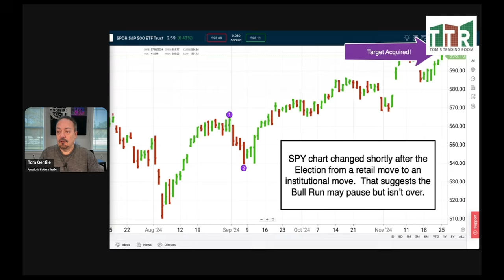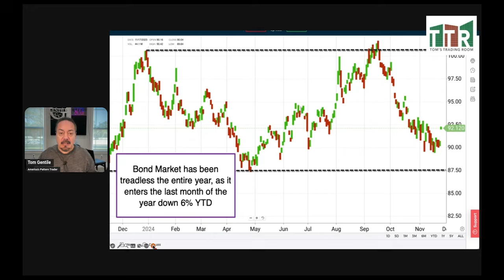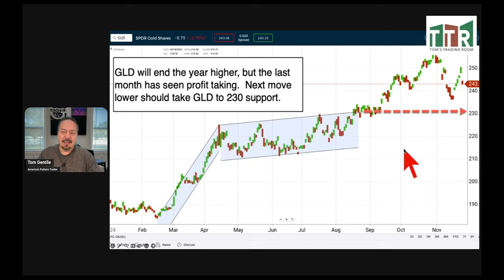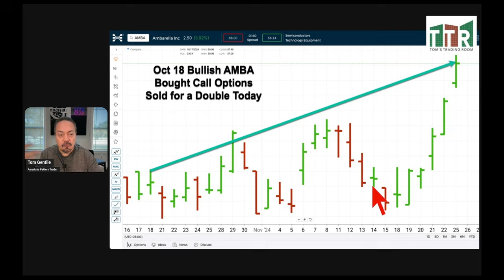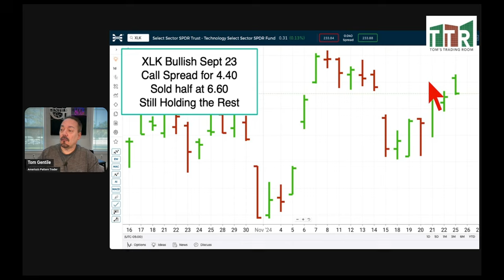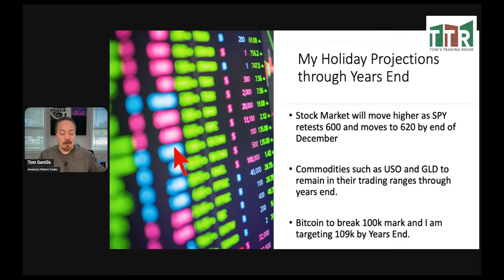November's BEST Stock Market Strategies for BIG Gains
In this exclusive market update, Tom Gentile breaks down the hottest trading strategies for November 2024 and shares his expert insights on stocks, bonds, commodities, and even Bitcoin! If you're looking to maximize your gains before the year ends, this video is a must-watch.

🔥 Here’s what you’ll learn:
Why the SPY is primed to hit 620 by December—and how you can position yourself to profit.
Insights into the institutional phase of the market and what it means for your trades.
Bitcoin’s path to shatter the $100K barrier and beyond by year's end.
The truth about gold and oil trading ranges, and seasonal trends you can't ignore.
How Tom doubled his profits on AMBA without watching the markets daily.
💡 Tom’s Holiday Projections:
Get actionable insights into year-end trends, including the best ways to leverage seasonal rallies and market patterns for massive returns.

📅 Don’t miss these critical takeaways:
SPY holiday rally predictions.
Bitcoin’s pullback opportunities.
GLD and USO’s seasonal trading ranges.
👀 Watch now to stay ahead in the market and finish 2024 strong!